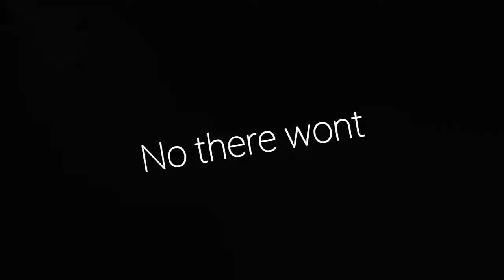Vlog 8 | the same rock? 😱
We will be trying to make our videos longer and more enjoyable.